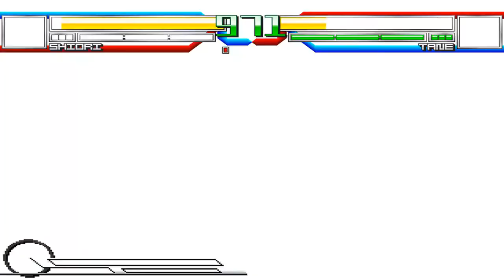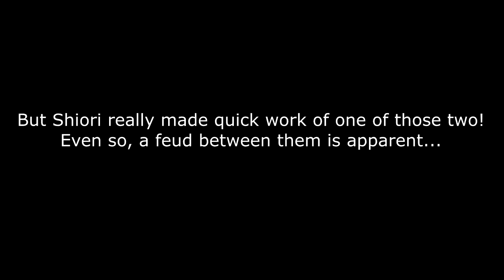NICK54222 MUGEN: Shiori's Adventure Episode 6: Otane Goketsuji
Episode 6: Otane Goketsuji

After making sure that the route they took to the mountain is the correct one, Shiori and Akyuu encounter an elderly woman, but she's stronger than you would think!

Battle Information: Honestly, the AI for this character could have been stronger. This battle was just too easy. And unfortunately, the same will have to go for tomorrow's battle... but both characters I face were made by the same person...

Characters used:

Shiori Misaka (DABA)
Otane Goketsuji (H’’)

Stage: Pokemon:Type Wild - The Great Canyon by Excahm